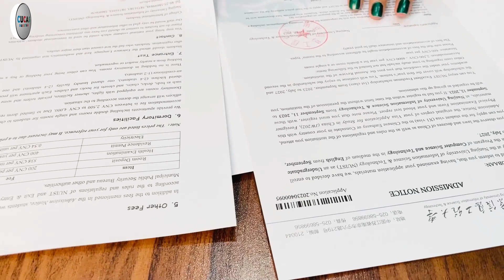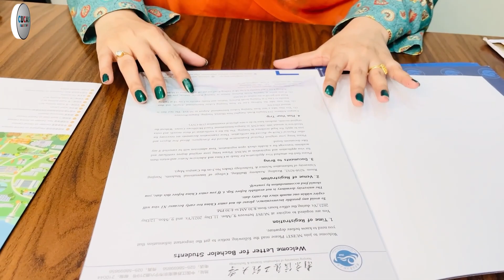BS Visa letters | Nanjing University of Information Science & Technology || Fully Funded Scholarship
Alhamdulillah! Our BS Student's Admission Letter & JW202 with Fully_Funded_Scholarship have been received from Nanjing University of Information Science & Technology for September Intake 2023.
🎉 Best wishes for a successful academic journey to all students from Hussnain Education Consultants (pvt) Ltd.

Beijing Office:
🏢 Room 0612, JianJin Center, A No.1 QingHe YongTai Garden, Haidian District, Beijing, P.R. China.

Islamabad Office:
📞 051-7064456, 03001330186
🏢 Office No.12, Rehmat Center, 1st Floor, I-8 Markaz, Islamabad.

Multan Office:
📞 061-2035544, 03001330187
🏢 Sabzazar Metro station, Main Bosan Rd, Multan, Punjab, Pakistan.